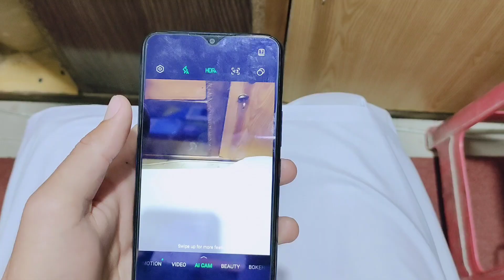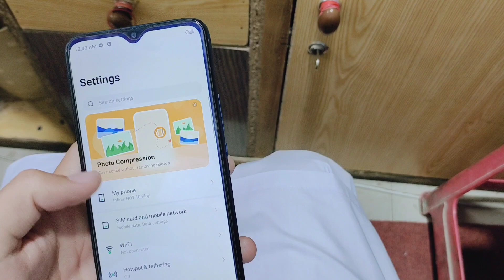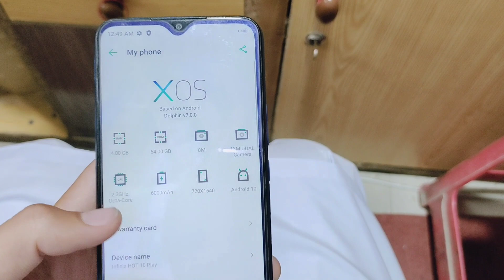Infinix Hot 10 Play || 2023 || Review || Buy Or Not?🤔 || Tech Dot Mani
Infinix Hot 10 Play || 2023 || Review || Buy Or Not?🤔

Tech Dot Mani
Mobile Phone Unboxing Videos | Tech Gadgets Reviews | This Channel that Provides Mobiles Phones Reviews, Mobile Phone Unboxing & Tech Gadgets Reviews

Tech Dot Mani
       Tech Channel

Regaurds...
         ATTA UR REHMAN
CEO :-
         Tech Dot Mani

Tech Videos